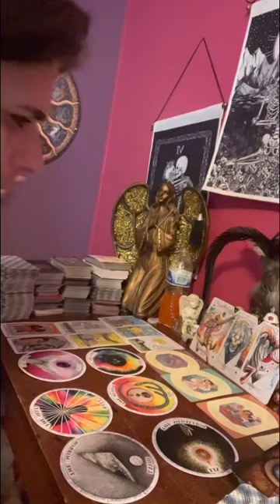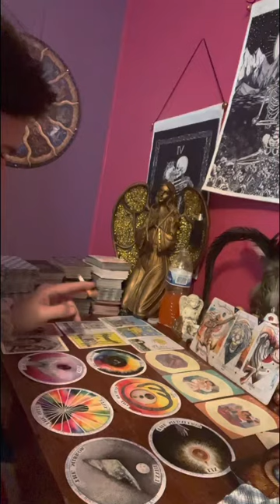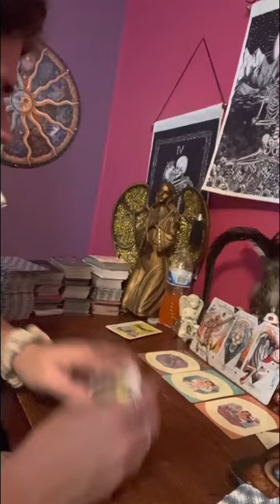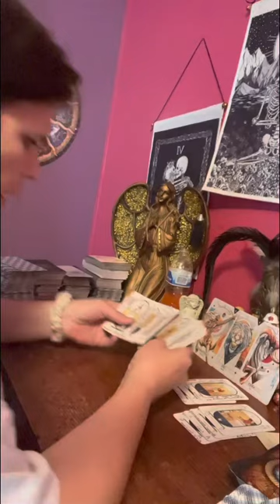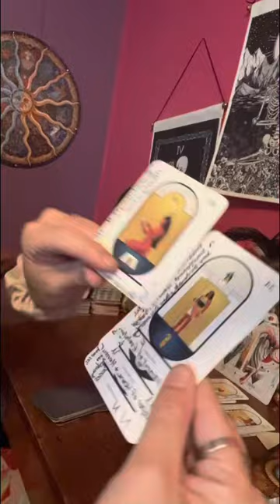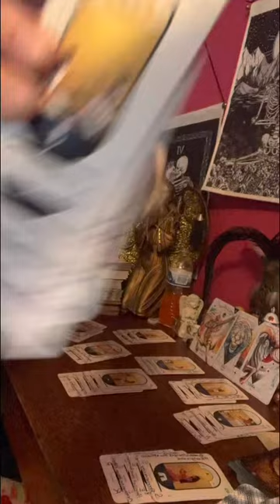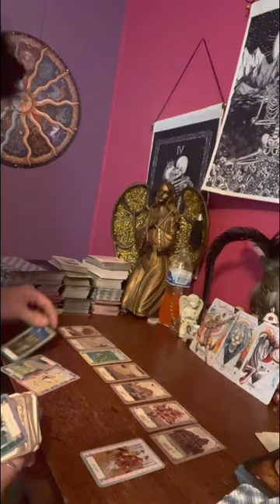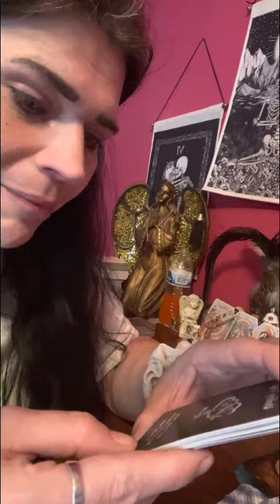This person is coming to see you tonight now it says it at the end of read!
Now you guys & gals better be spruced up cause this person is coming to see you tonight IDK 🤷‍♀️ which one of y’all it’s for but hell it could be for a few of you, so use discernment with it & just laugh 😂 is all I want.!!!

Thank everyone for your love ❤️ & support & I just hope to make you laugh today & have a good time. I’ve always been that person that everyone needs to get people motivated & doing the things that you love to do, Cause we only have our self to BLAME when we get older & say why in the hell  didn’t I do that with my life then when I was younger. But nowadays it doesn’t matter about age theirs always jobs on the internet & ways of selling products.

⚠️No one ☝️ has my permission to copy my work & pretend they were the person that thought 💭 of that. Except over here 👈 it personally matters to me because all the bad shit I speak of in my cards are things I had to endure on this life plane so I’m passionate as hell over my cards y’all. & the public needs my way of doing tarot because I benefit many humans I’m meant to shine ✨ baby I’m Aquarius ♒️ Pamela goddess of love 💗 Babaeee!!! Lol 😂 just playing you guys!!!

Use common sense when viewing any videos here on this YouTube platform or any platforms. But I also know that common sense isn’t common. I need people that has street smarts & common sense.